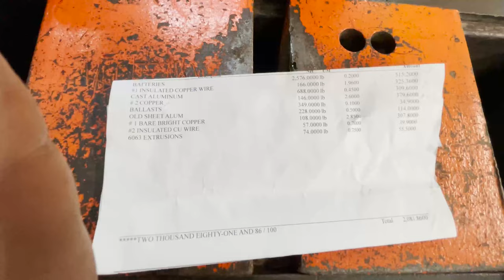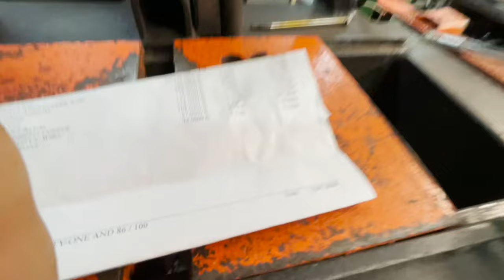3000 Pounds Of Batteries & Scrapping Copper From Lighting Fixtures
Taking trip to pick up some heavy scrap. Was it worth it?

             Mixkit.co